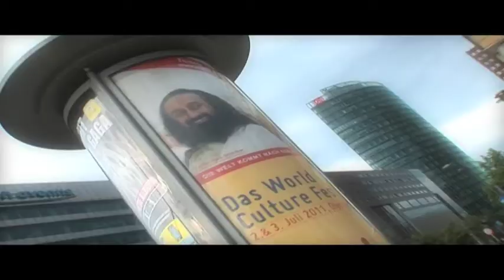The World Culture Festival - Trailer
Produced by Art of Living Productions

In a unique celebration of harmony in diversity the World Culture Festival brought together participants from 151 countries who took home unique sights, sounds, tastes and the mesmerizing variety of all the world continents in one place!

Sri Sri founded The Art of Living as an international, non-profit, educational and humanitarian organization in 1982. Its educational and self-development programs offer powerful tools to eliminate stress and foster a sense of well-being through powerful breathing techniques such as Sudarshan Kriya and Yoga. Appealing not only to a specific population, these practices have proven effective globally at all levels of society.

The secret to health and happiness lies deep within every human. Yoga is the science of discovering one's own self - the very source of pure consciousness, peace and bliss. Everyone knows that we don't feel good and we get stressed when there is disharmony in our lives, when our bodies are tired and our busy minds constantly chatter and judge. Through the discipline of Yoga we become more aware of ourselves by doing simple postures, breathing techniques, meditation, and relaxation to rejuvenate the body and quite the mind. It is in this manner that we cultivate harmony in ourselves.

Settling the surface mind is meditation. Living in the present is meditation. Relaxing deeply is meditation. When you are really happy, reposing in love, you are meditating. Meditation is that space when the thoughts have subsided, and the mind is in complete rest.

What is Sudarshan Kriya
Sudarshan Kriya incorporates specific natural rhythms of the breath which harmonize the body, mind and emotions. This unique breathing technique eliminates stress, fatigue and negative emotions such as anger, frustration and depression, leaving you calm yet energized, focused & yet relaxed. Millions around the world have done this unique practice and have reported better quality of life.